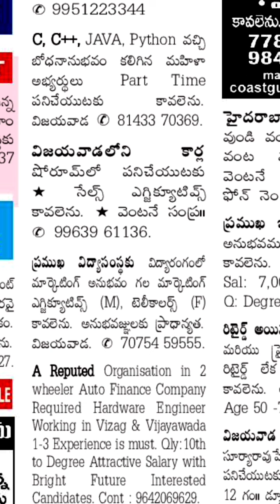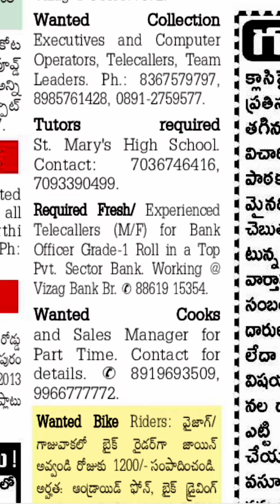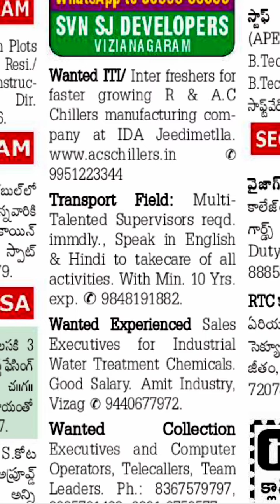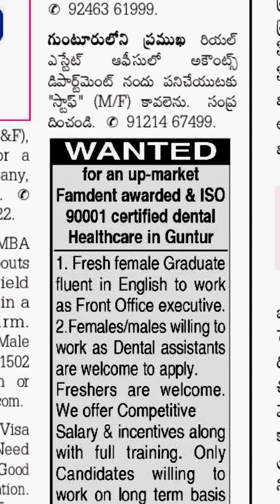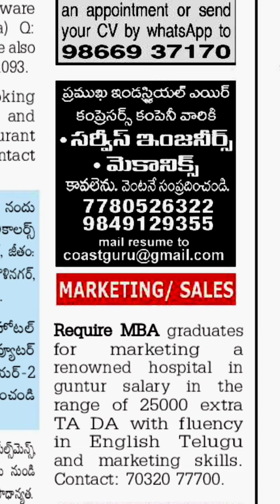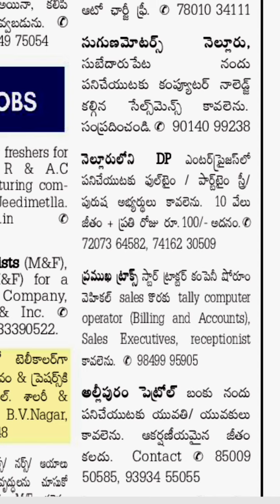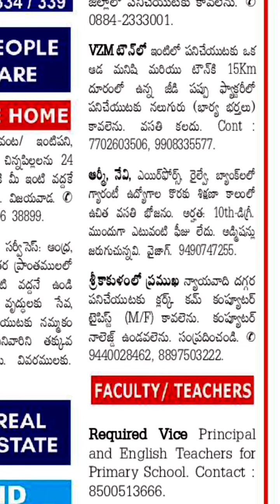Today jobs in Visakhapatnam||Vijayawada| Guntur| East godavari|West godavari||Srikakulam 15-03-2022